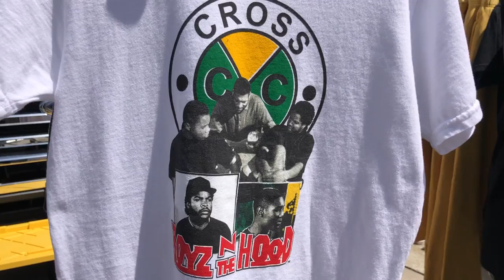Boyz N The Hood 30th Anniversary Collection Photoshoot - Outfits BTS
From the Rack to the Model, watch these Boyz N The Hood 30th Anniversary photoshoot outfits truly come to life!